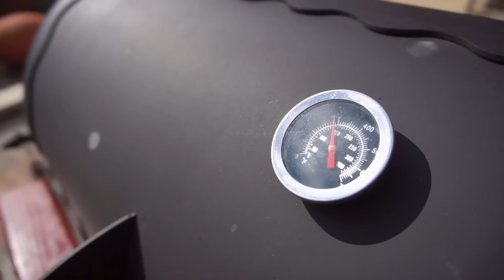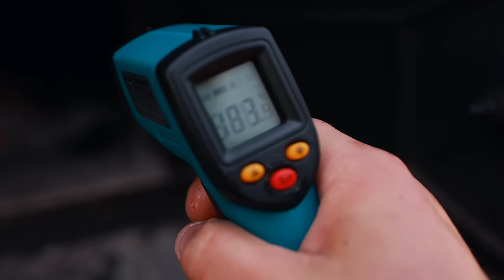MEAT with VEGGIES cooked in BEER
DELICIOUS RECIPES on the channel "GEORGY KAVKAZ" on YouTube  «MEAT with VEGGIES cooked in BEER»